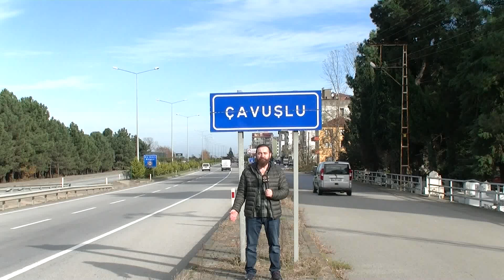ÇAVUŞLU EKMEĞİ SUNUCU FIRINCI OLURSA MAVİ KARADENİZ TV HASAN KIDIKOĞLU HSN FİLM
ÇAVUŞLUNUN MEŞHUR EKMEĞİ